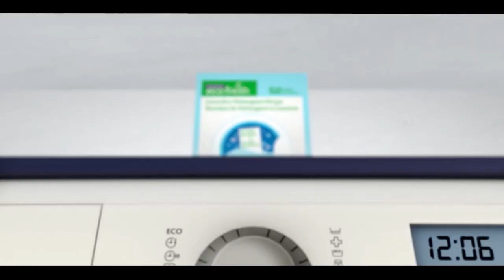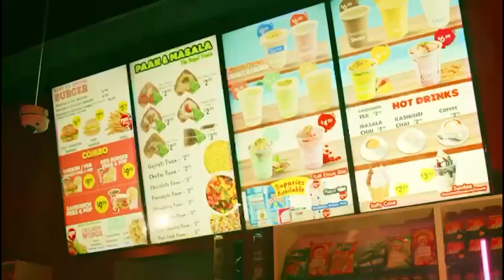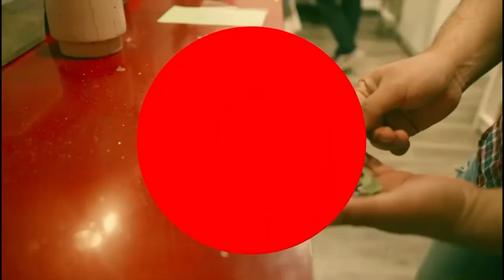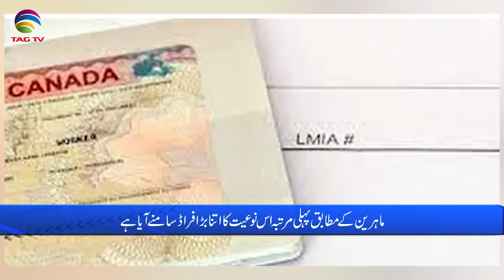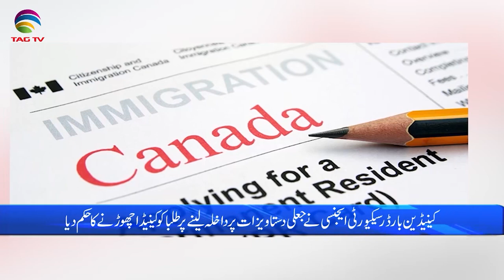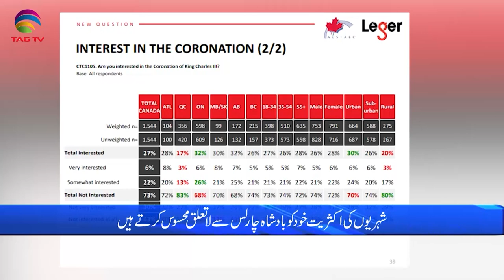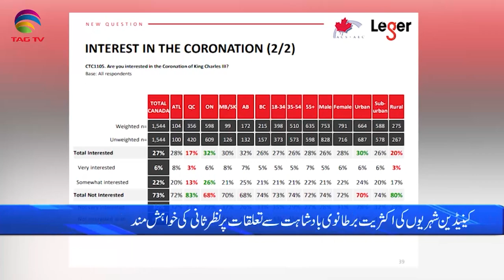International and Canadian News - March 17, 2023